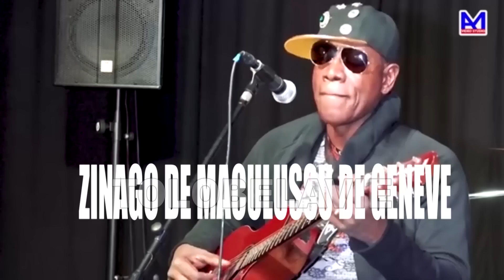STINO MUBI L' AS DE LA CHORAL : BA VÉRITÉS CACHÉES YA VIVA LA MUSICA PE YA PAPA WEMBA SOMO TROP